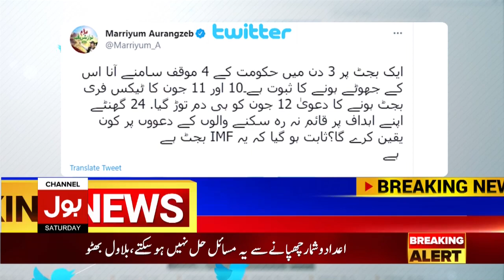PMLN Rejects Budget 2021 | Breaking News